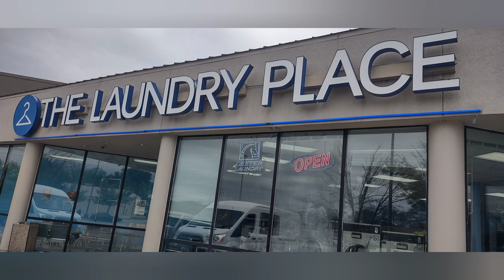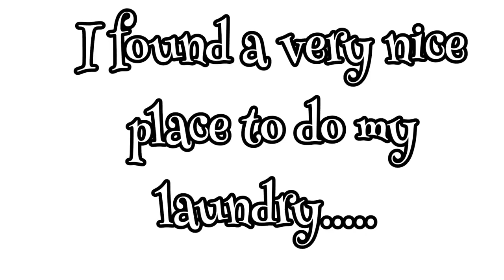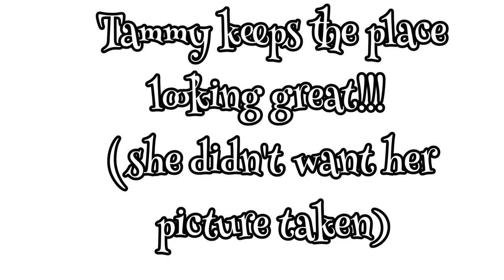BAD LAUNDROMAT EXPERIENCE!!!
Editing Software and Music: YouCut